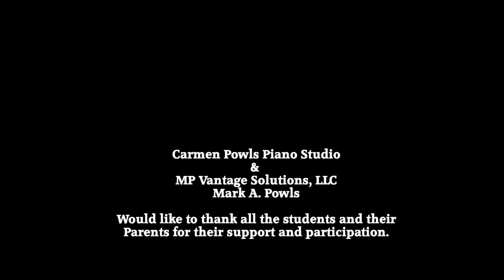Joint Recital 08 05 18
Instrumental Music Recital 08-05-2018 Family Life Center, First Christian Church, Garnett, KS 66032